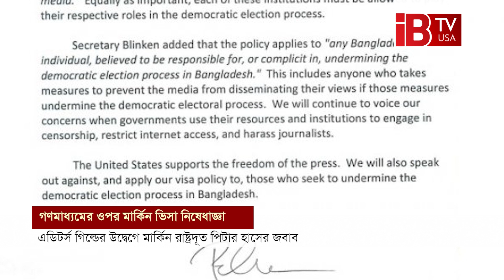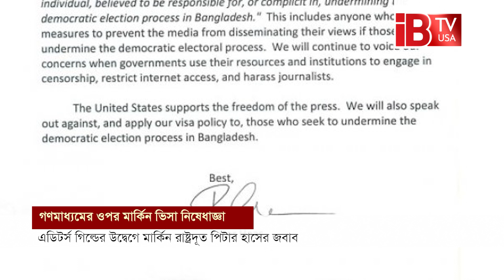সাংবাদিকদের জবাবেও নীতিতে অনড় পিটার হাস journalists I Peter Haas I adamant on policy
Even in response to journalists, Peter Haas is adamant on policy

সম্প্রতি এক সাক্ষাৎকারে ঢাকায় নিযুক্ত মার্কিন রাষ্ট্রদূত পিটার হাস উল্লেখ করেন, বাংলাদেশের গণমাধ্যমও যুক্তরাষ্ট্রের ভিসা নিষেধাজ্ঞার আওতায় পড়বে। এ বিষয়ে পিটার হাসকে এক চিঠি পাঠিয়ে গভীর উদ্বেগ জানায় এডিটর্স গিল্ড বাংলাদেশ। গিল্ডের সেই চিঠির জবাব দিয়েছেন হাস। এডিটর্স গিল্ড থেকে চিঠি দেওয়ার জন্য অসংখ্য ধন্যবাদ জানান তিনি। বলেন, যুক্তরাষ্ট্র গণমাধ্যমের স্বাধীনতা, সাংবাদিকদের অধিকার এবং বিশ্বব্যাপী গণমাধ্যমের বাকস্বাধীনতা রক্ষায় প্রতিশ্রুতিবদ্ধ।